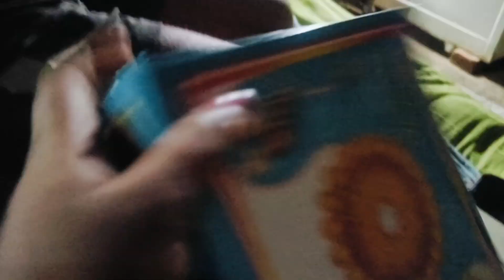আজ থেকে আমাদের এখানেও বৃষ্টি শুরু হয়ে গেল 🌧️🌧️🌧️🌧️